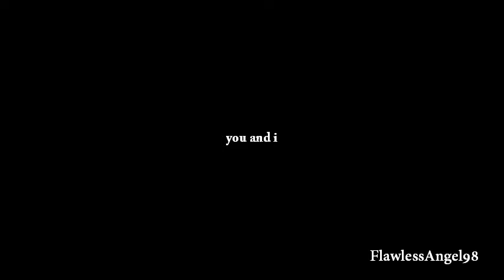Damon + Elena - Always Find Me Here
►Fandom: The Vampire Diaries
►Characters: Damon + Elena
►Program: Photo Stage Slideshow Producer
► Artist: Transit
►Voice Overs:
"You and I we have something."